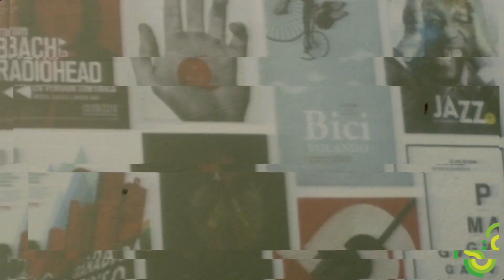3Si Creative Industries ECVET Course in LAB Sevilla 2018